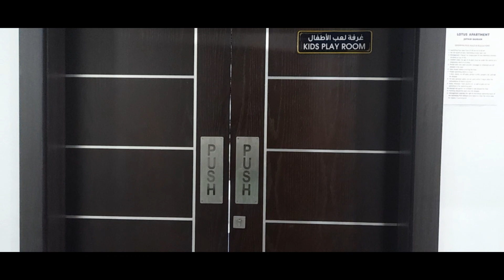என் பசங்க ஏமாந்துட்டாங்க😔😔bahrain holidayfun 🤫